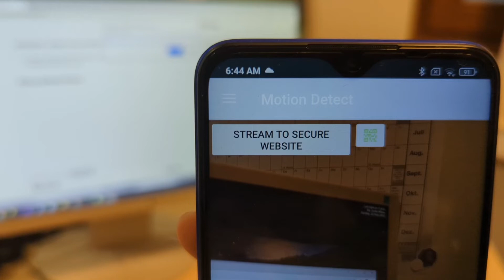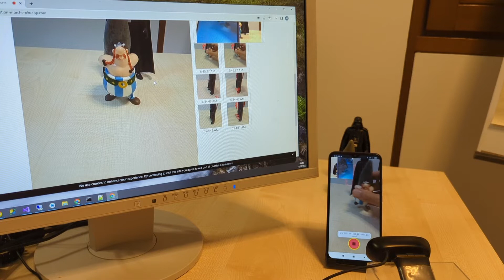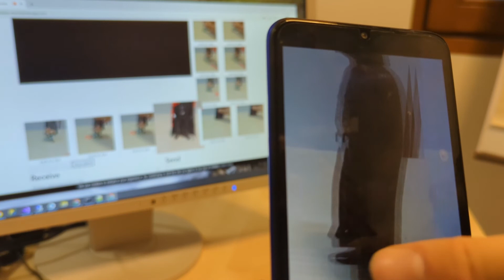Motion detection Ultimate - web support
We secure U  (premium content after 1 week trial):
Motion detect & stream the camera of your android phone to any web browser.
On the Android phone:
1. Scan the QR code or log in to google drive.
2. Press the "Stream to website" button.